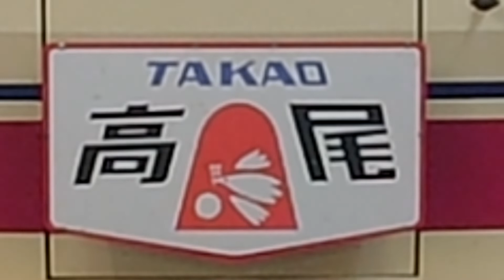【京王線・8000系高尾ヘッドマーク付き編成】入線シーン！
最高ですね！